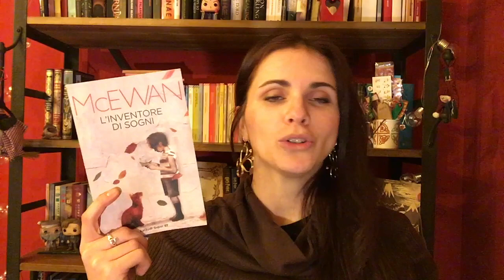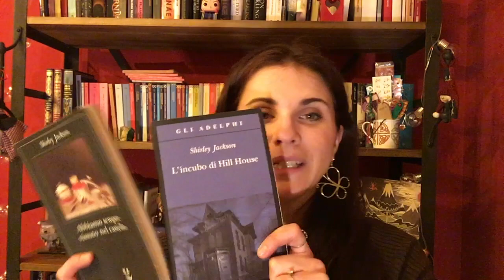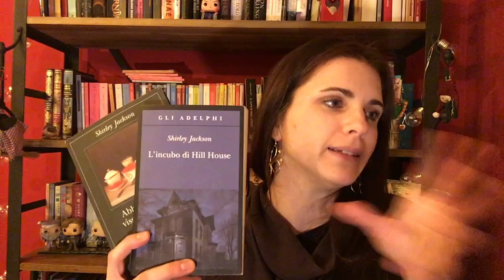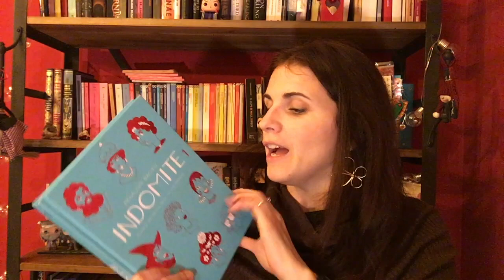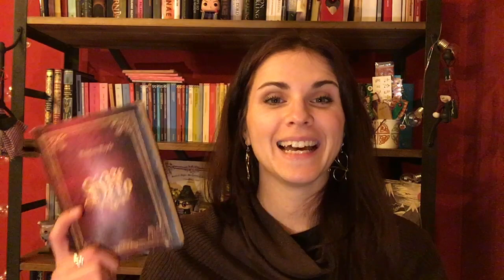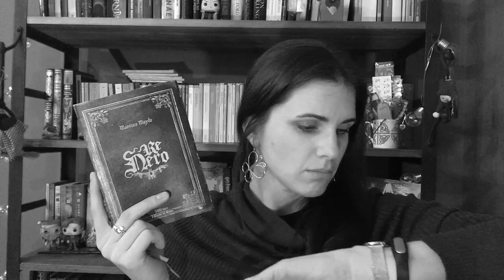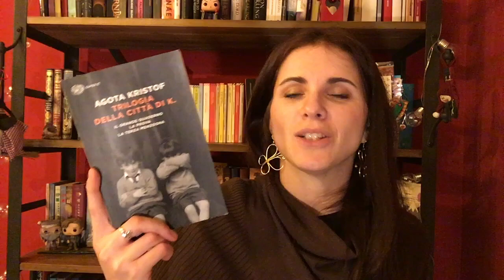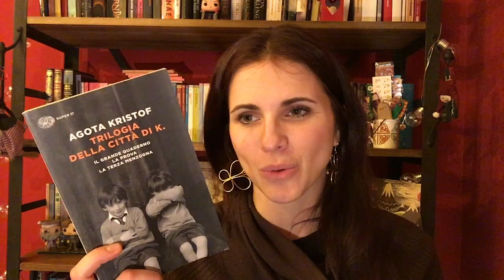BEST Books of 2018 - i miei libri TOP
💜❄️🔮Se mi leggi, sarò felice...non mordo! 🔮❄️💜
Scopriamo assieme quali sono state le mie letture migliori del 2018 :)

Libri citati:
L'inventore di sogni
Abbiamo sempre vissuto nel castello
L'incubo di Hill House
Re Nero
Trilogia della città di K